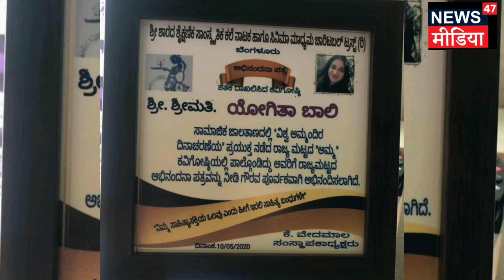EXPERT KI BAAT WITH YOGITA BALI ll SAMRIDDHI SINGH ll NEWS47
Ms. Yogita Bali, an adventurer, a leading entrepreneur, a financial consultant, and a dreamer. Yogita Bali always knew the power of her mind so she always programmed it for success. She is a successful lady who made mistakes but always kept moving towards her goals. Ms. Yogita Bali is a beautiful representation of beauty and bravery who is not afraid to be herself.

ASAL KHABAR

BOOK REVIEW

TOP - 10